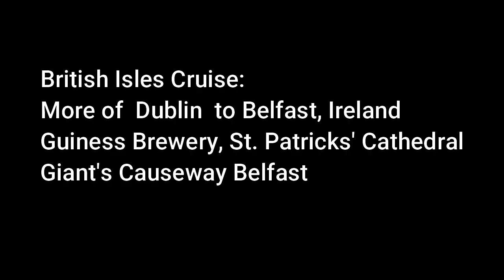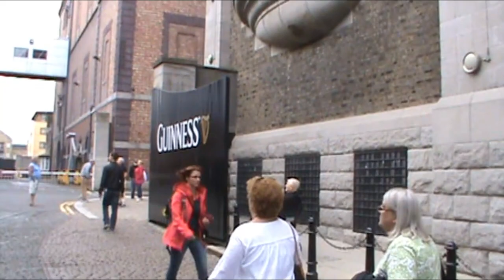Dublin to Belfast Ireland: Guinness Brewery; St Patrick's Cathedral, Giant's Causeway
St. James's Gate Brewery is a brewery founded in 1759 in Dublin, Ireland, by Arthur Guinness. The company is now a part of Diageo, a company formed from the merger of Guinness and Grand Metropolitan in 1997. The main product of the brewery is Draught Guinness.

Originally leased in 1759 to Arthur Guinness at £45 per year for 9,000 years, the St. James's Gate area has been the home of Guinness ever since. It became the largest brewery in Ireland in 1838, and the largest in the world by 1886, with an annual output of 1.2 million barrels.[1] Although no longer the largest brewery in the world, it remains as the largest brewer of stout. The company has since bought out the originally leased property,[2] and during the 19th and early 20th centuries, the brewery owned most of the buildings in the surrounding area, including many streets of housing for brewery employees, and offices associated with the brewery. The brewery had its own power plant.[3][4]

There is an attached exhibition on the 250-year-old history of Guinness, called the Guinness Storehous

Saint Patrick's Cathedral (Irish: Ard-Eaglais Naomh Pádraig) in Dublin, Ireland, founded in 1191 as a Roman Catholic cathedral, is currently the national cathedral of the Church of Ireland. Christ Church Cathedral, also a Church of Ireland cathedral in Dublin, is designated as the local cathedral of the Diocese of Dublin and Glendalough.[3]

Background
Unusually, St Patrick's is not the seat of a bishop, as the Archbishop of Dublin has his seat in Christ Church Cathedral. Since 1870, the Church of Ireland has designated St Patrick's as the national cathedral for the whole of Ireland, drawing chapter members from each of the 12 dioceses of the Church of Ireland. The dean is the ordinary for the cathedral; this office has existed since 1219. The most famous office holder was Jonathan Swift.

The Giant's Causeway (Irish: Clochán an Aifir)[1] is an area of about 40,000 interlocking basalt columns, the result of an ancient volcanic fissure eruption.[3][4] It is located in County Antrim on the north coast of Northern Ireland, about three miles (4.8 km) northeast of the town of Bushmills.

It was declared a World Heritage Site by UNESCO in 1986 and a national nature reserve by the Department of the Environment for Northern Ireland in 1987. In a 2005 poll of Radio Times readers, the Giant's Causeway was named the fourth-greatest natural wonder in the United Kingdom.[5]

The tops of the columns form stepping stones that lead from the cliff foot and disappear under the sea. Most of the columns are hexagonal, although some have four, five, seven, or eight sides.[6] The tallest are about 12 metres (39 ft) high, and the solidified lava in the cliffs is 28 metres (92 ft) thick in places.

Much of the Giant's Causeway and Causeway Coast World Heritage Site is owned and managed by the National Trust. It is one of the most popular tourist attractions in Northern Ireland,[7] receiving over 998,000 visitors in 2019.[8] Access to the Giant's Causeway is free of charge: it is not necessary to go via the visitor centre, which charges a fee.[9] The remainder of the site is owned by the Crown Estate and several private landowners.